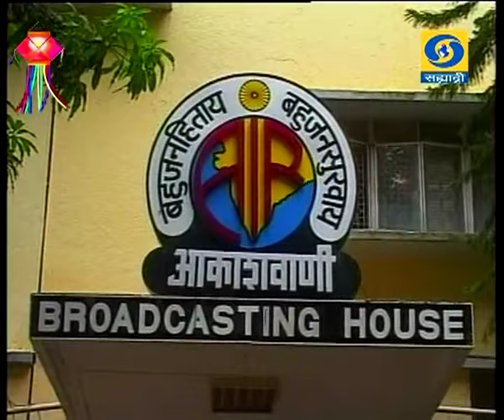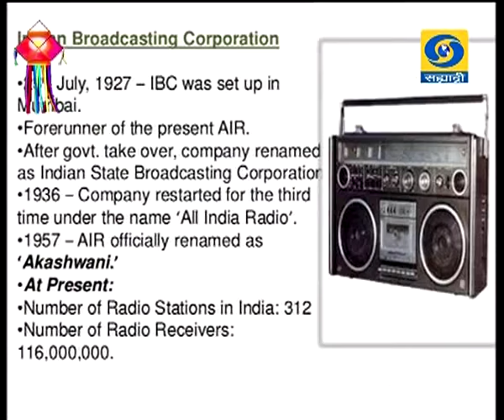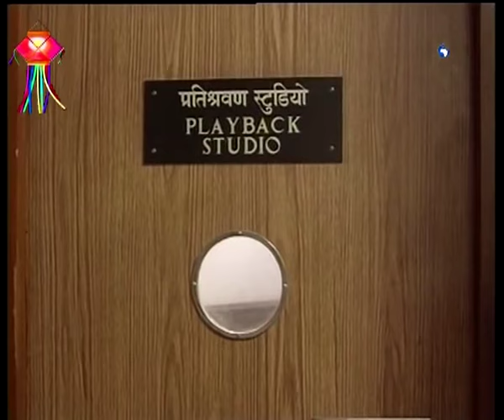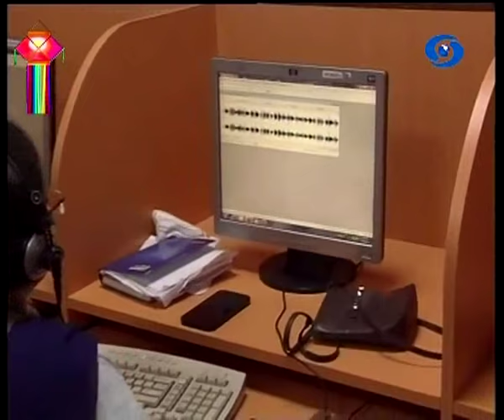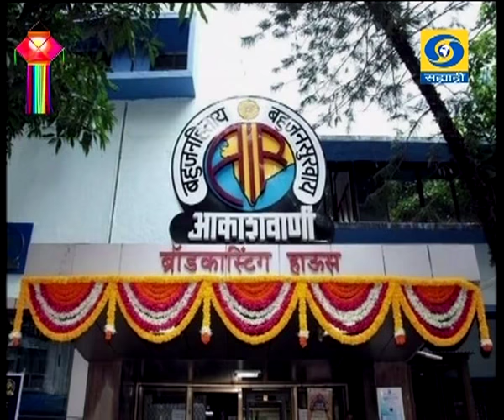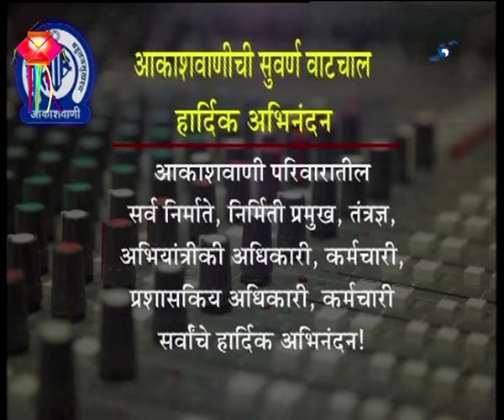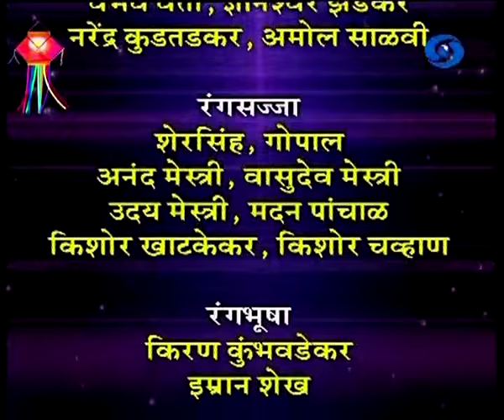थेट प्रसारण आकाशवाणी सुवर्ण वाटचाल महाचर्चामध्ये 09.11.2018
दूरदर्शन सह्याद्री वाहिनीवर आकाशवाणी सुवर्ण वाटचाल या कार्यक्रमाचे थेट प्रसारण ०९ नोव्हेंबर २०१८ रोजी झाले... काही कारणास्तव आपण हा कार्यक्रम पाहू शकला नसाल तर हा व्हिडिओ जरुर पहा. महाचर्चा
Mahacharcha - 09 November 2018 - आकाशवाणी सुवर्ण वाटचाल
DD Sahyadri
Doordarshan Mumbai
Sahyadri Marathi
Show : ' Mahacharcha '_' महाचर्चा ' (०९ नोव्हेंबर २०१८)
Subject : ' आकाशवाणी सुवर्ण वाटचाल... '
Parti : १) यशवंत देव, ज्येष्ठ संगीतकार, माजी ज्येष्ठ निर्माता आकाशवाणी
२) डॉ. विश्वास मेहंदळे, माजी वृत्त निवेदक, आकाशवाणी
३) किशोर सोमण, माजी निवेदक, आकाशवाणी
४) डॉ. महेश केळूसकर, सहा. संचालक, आकाशवाणी, मुंबई
दूरदर्शन थेट संपर्क यंत्रणा मुलाखत सहभाग
१) मधुकर गायकवाड, माजी महासंचालक, आकाशवाणी
२) उल्हास कशाळकर, ज्येष्ठ गायक, माजी ज्येष्ठ निर्माता आकाशवाणी
३) सुरेश भावे, माजी ज्येष्ठ निवेदक, आकाशवाणी रत्नागिर
Anchor : मनाली दिक्षित
Social Media Operator : वनिता राऊत - मांजरेकर
Producer :  जयु भाटकर